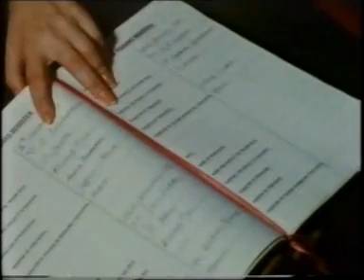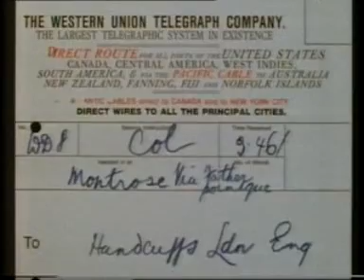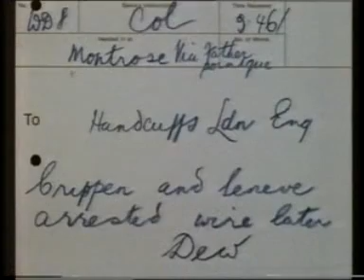THE BLACK MUSEUM - Dr Crippen (ITV, 1988)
The piece on Crippen from one of the best crime documentaries ever made.  I like the way that, though 39 Hilldrop Crescent is long gone (destroyed in WW2), they use a house very similar to it.